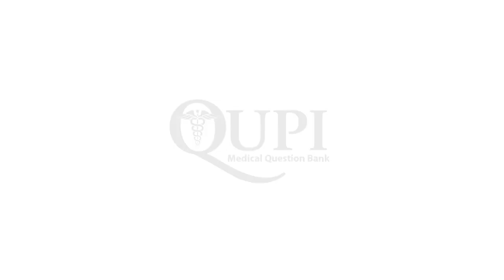Meet Actor Ilona Janyst, Dr. Liz in Final Diagnosis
Novelist and producer J. T. Madicus speaks to actor Ilona Janyst on the set of their new film, Final Diagnosis